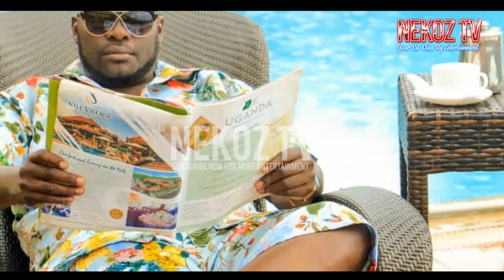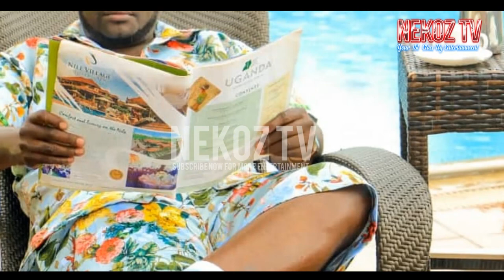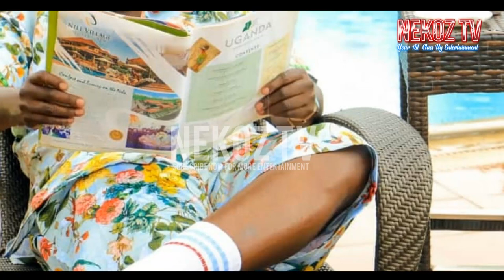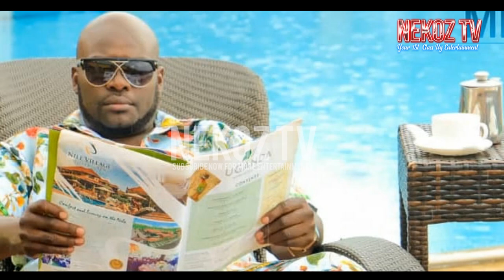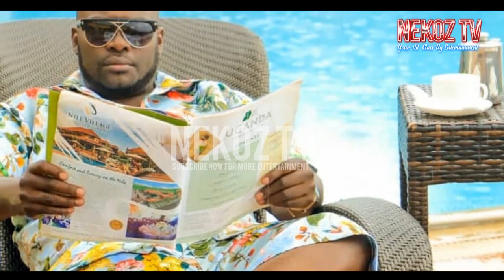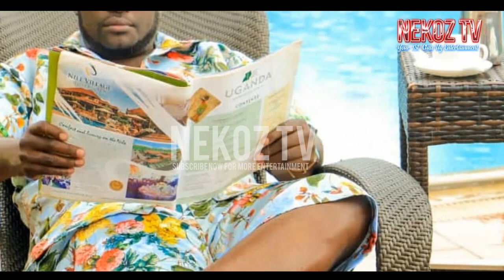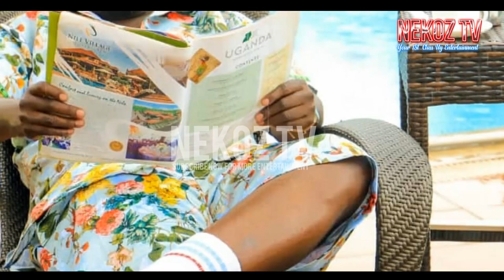MEDY KINGDOM AYOMBYE KU KYA PARTY YE OKUBA NGA NFU NYO.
Don`t forget to like our Facebook Page click on FACEBOOK icon on our channel. THANKS FOR YOUR SUBSCRIPTION